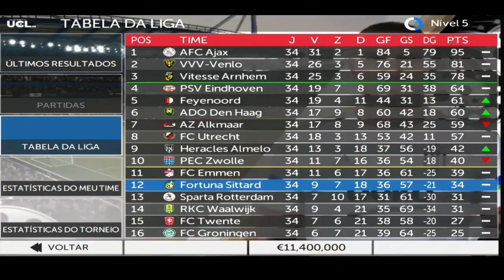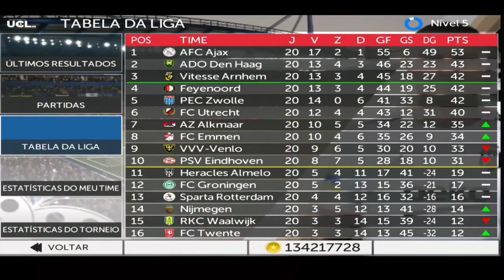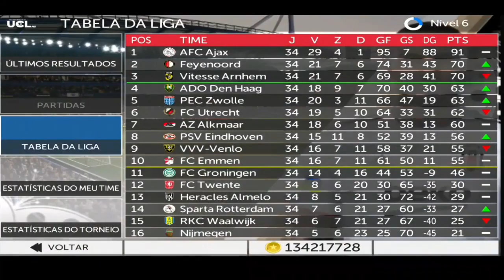E SE O AJAX NÃO VENDESSE SUAS PROMESSAS? (FTS Experimentos)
O AJAX é uma equipe que REVELA muitas PROMESSAS. MAS e se o AJAX não VENDESSE suas PROMESSAS? Como eles se sairiam? Nesse vídeo de hoje de FTS EXPERIMENTOS, iremos colocar VÁRIAS PROMESSAS de volta ao AJAX, será que deu certo? CONFIRA nesse FTS EXPERIMENTOS.

Melhor Blog De Renders Da Atualidade, Confira!

🎬Meu Mini SetUp

💻Edição🔗 @KayoDroid
📷Thumb🔗  Ps Touch